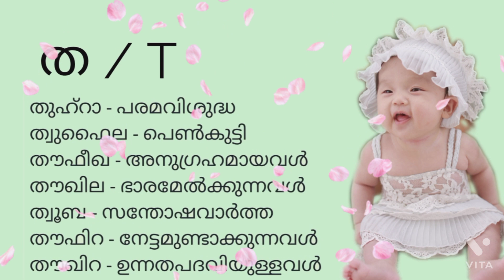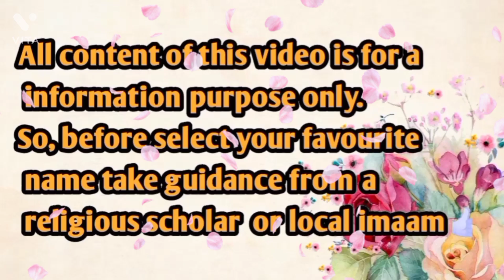Most Beautiful &Unique Arabic Names with Meaning in Malayalam2023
Beautiful muslimnames